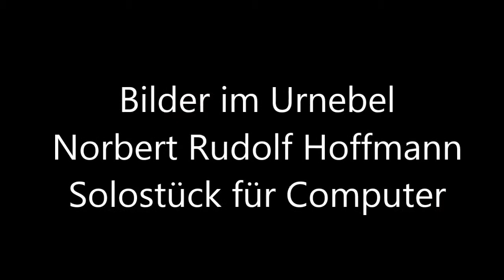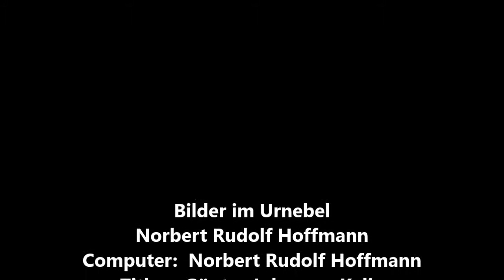Bilder im Urnebel (Images in Cosmic Nebular) take #2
citherplayer, zitherbefree composed by Norbert Rudolf Hoffmann and performed as a solo piece for computer, with the consent of the composer by Guenter Johannes Kalina, aka citherplayer performed as a duet for eZither and synthesizer GR-55, and new recorded.
œuvre contemporaine de Norbert Rudolf Hoffmann composée et interprétée en solo pour ordinateur avec une carte Sound Blaster, réenregistrée en duo avec eZither et synthétiseur par Guenter Johannes Kalina avec le consentement du compositeur.

zeitgenössisches Werk von Norbert Rudolf Hoffmann komponiert und ausgeführt als Solostück für einen Computer mit Sound Blaster Karte, mit Zustimmung des Komponisten von Guenter Johannes Kalina als Duett mit eZither und Synthesizer neu aufgenommen